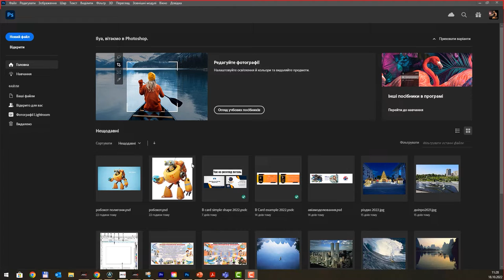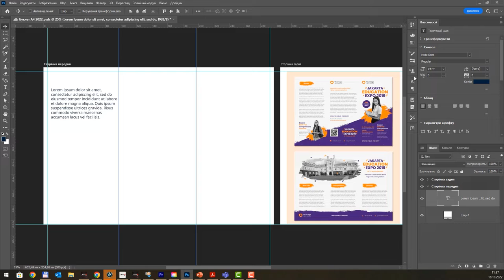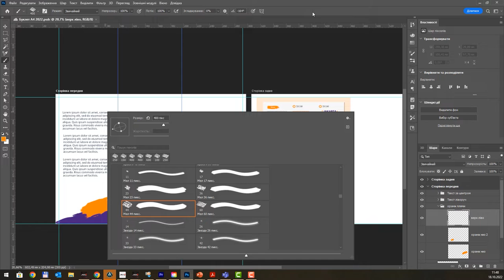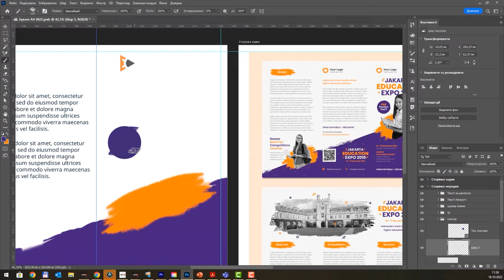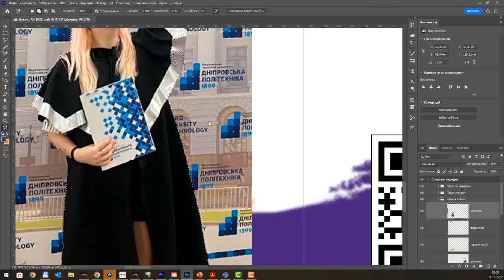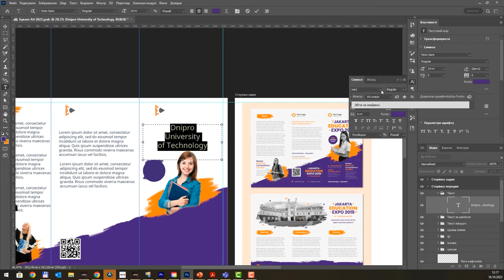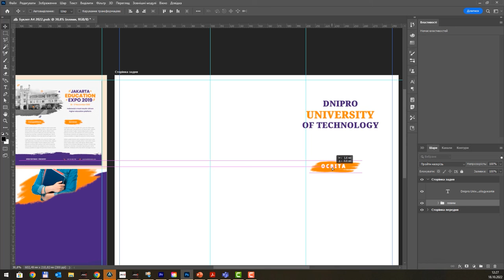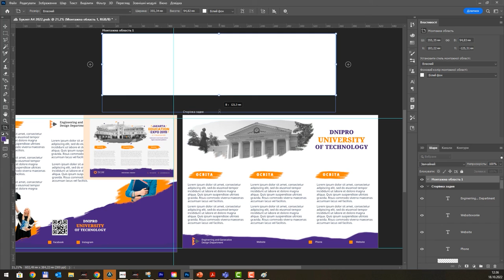Photoshop 2022 Створення дизайну буклету А4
6 розворотів по 3 на сторону